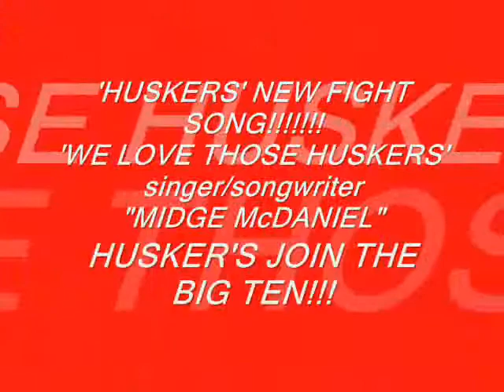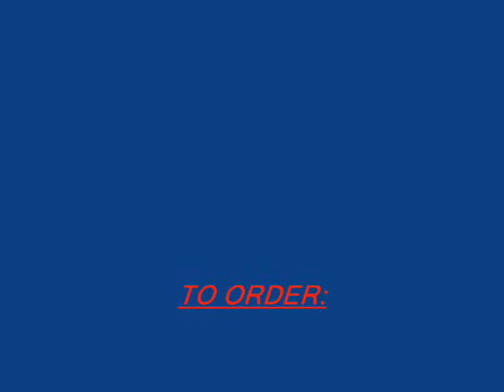NEBRASKA NEW THEME SONG 'LOVE THOSE HUSKERS" DOWNLOAD ON ''iTUNE" MIDGE MCDANIEL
LOVE THOSE HUSKERS!!!
by Midge McDaniel

The Huskers are known throughout the land.
And everyone knows they have the number one fans.
We can't wait for Game Day.
So we can watch the Huskers play.

(chorus)  We love those Huskers.  The mighty, mighty Huskers.
Go Big Red! Go Big Red! You're the best!

When they run onto the field everybody screams.
Because they know we have a dynamite team.
They're wearing their red.  They're wearing their white.
And when it's time to compete they fight! fight! fight!

We love those Huskers.  The mighty, mighty Huskers.

They're dynamite, they're out-a-site.
They play the game with all their might.
You're mesmerized, you're hypnotized.  Man you can't believe your eyes.

When the Huskers need a boost, the fans all know.
We stand up on our feet and yell "Go team go!"
After they've scored, the fans go wild.
If you don't believe me just look at this crowd,

They're at their five, they're at the ten.
Before you know it they've scored again.
It's because they're well equipped.
Could there be another bowl trip?

Ooh, we love those Huskers, the mighty, mighty Huskers.
Wooh, we love those Huskers, the mighty, mighty Huskers.
Awww, we love those Huskers, the mighty, mighty Huskers.